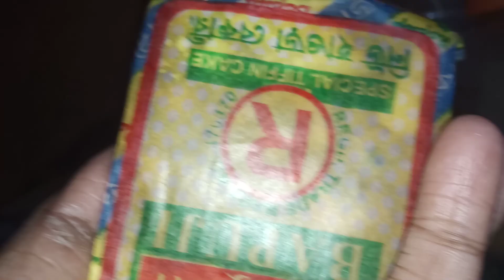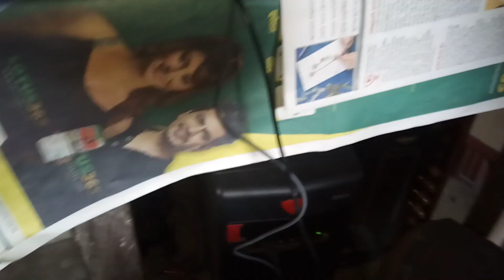কাঁচা সবজির মালাই!! Vegetables Malai!!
kacha sabji
kacha sabji malai
kacha sabji doi
kacha sabji modhu
kacha sak sabji
sak sabji
kacha sabji r modhu
kacha sak sabji ranna
kacha sabji ranna 5 minute
kacha sabji short cut ranna
kacha sabji kata
shortcut ranna
kacha sabji r jhol
shortcut ranna 10 minute
kacha sabji r mansho
kacha sabji r doi
kacha fol makha
kacha sabji makha
shortcut ranna 5 minute
testy vegetables
testy vegetables cooking
testy vegetables chopping
testy non veg
testy vegetables cooking 5 minute
vegetables
veterinarian
veg
heathy vegetables cooking
healthy vegetables
vegetables meat
vegetables malai
vegetables cooking
vegetables ranna
veg fry
vegetables makha
শাকসবজি রান্না
শাকসবজি
শাকসবজি ভাজা
কাঁচা শাক সবজি রান্না
কাঁচা সবজির তরকারি
কাঁচা শাকসবজি ভাজা আর তরকারি
কাঁচা শাকসবজির ভুজিয়া
শাকসবজি রান্না পাঁচ মিনিটে
একসঙ্গে রান্না
কাঁচা শাকসবজি রান্না পাঁচ মিনিটে
কাঁচা শাক সবজির মালাই
কাঁচা শাক সবজির দই
কাঁচা শাকসবজি মাখা
হালুয়া
খাঁচায় ১০০ টি আলুয়া
কাঁচা শাক সবজি হালুয়া
শাক রান্না
কাঁচা শাকসবজি কাটা
কাঁচা শাকসবজি ১০ মিনিট রান্না
vegetables meats
Horse meat
crocodile meat
snake meat
Lion meat
horin er mansho
kochoper mansho
hati r mansho
ghorar mansho
sap er mansho
arsholar mansho
ঘোড়ার মাংস
আরশোলার মাংস
কচ্ছপের মাংস
হাতির মাংস
সাপের মাংস